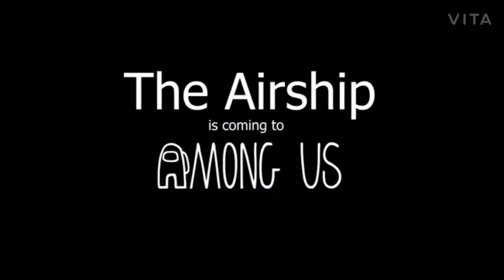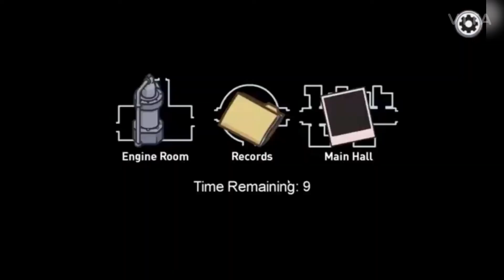*NEW* AMONG US MAP REVEAL!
New among us map reveal! Enjoy!